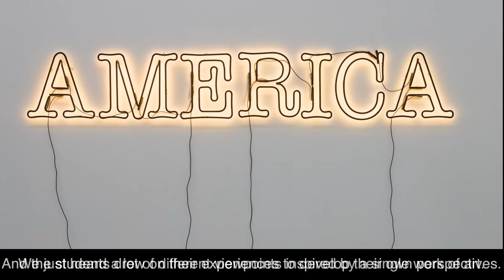Courageous Conversations: America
Glenn Ligon's "America" is an artwork used in one of four video modules designed to inspire and support dialogue about identity and race. Videos were developed in conjunction with the DIA’s special exhibition 30 Americans and feature Metro Detroit high school students from diverse backgrounds.